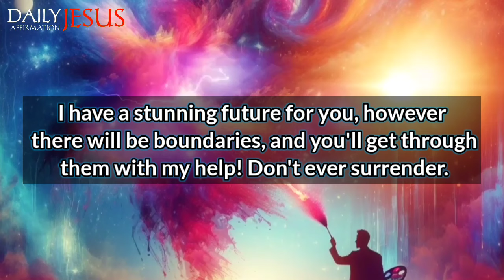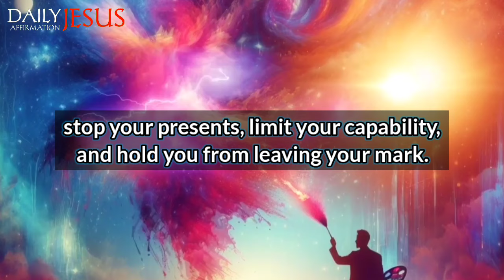😱God Says; I Am In Your Room Right Now Don't Ignore Me please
1. God message for me today
2. God message for me
3. God message
4. God's message
5. God message for you
6. Message from god
7. God's blessings message
8. Jesus message
9. God's message for me today
10. God message tarot
11. God's message for me
12. God's message today
13. Message of god
14. Sermons
15. God's message for you today
16. Motivational
17. Message from universe
18. Urgent message from god
19. Universe Message
20. Faith quotes
21. Jesus quotes
22. Church
23. Joel Osteen
24. Bible quotes
25. Bible message
26. Quotes god
27. God's Motivation
28. Bible god quotes
29. Life quotes
30. Faith god quotes
31. Christian Motivation
32. The Lord Helps
33. God Helps
34. Grace for purpose
35. Jesus Status and Quotes
30. Faith god quotes
31. Christian Motivation
32. The Lord Helps
33. God Helps
34. Grace for purpose
35. Jesus Status and QuotesWelcome to 'Daily Jesus Affirmation'! This channel is your haven for receiving daily spiritual inspiration that resonates with your journey. We bring you profound messages of faith, hope, and divine guidance, tailored to help you navigate each day's challenges.